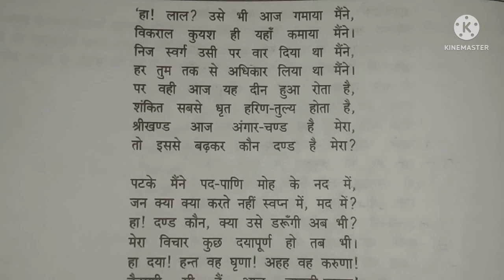hindi class 12 kaikayi ka anutap part 6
hindi class 12 kaikaiyi ka anutap part 6